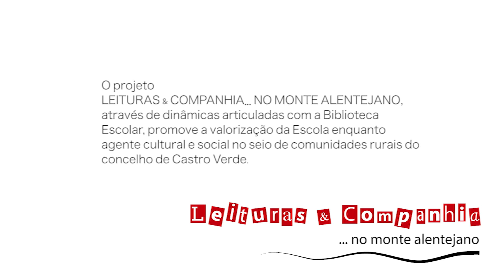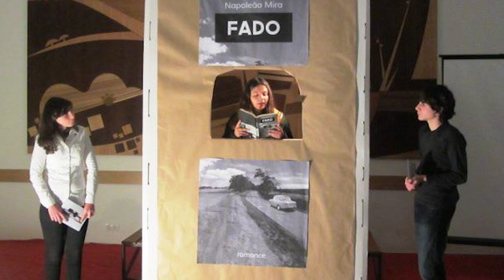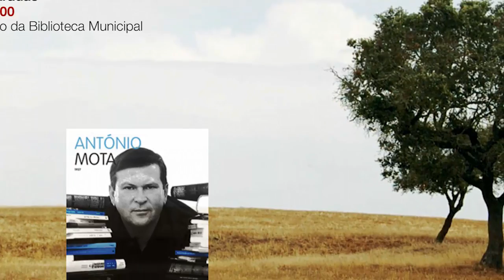filme leituras e companhia